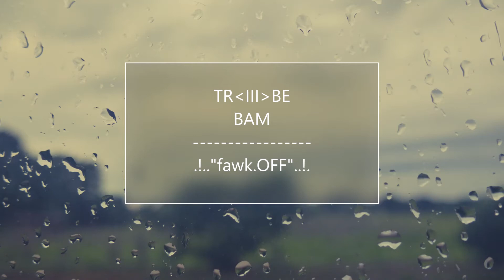Seer's Oasis - fawk.OFF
1/52

Please press the LIKE button if you like the music. When you do it helps let YouTube know that other people might like it too and the algorithm will do its thing sharing my music and my passion with more and more people.

So, who am I and what am I doing? My name is Brady, my producer name is TRBE BAM. TRBE (pronounced “tribe”) is the tag for The Third Eye Tribe, the eclectic collective I co-founded with my partner in crime KoKo. BAM just stands for my initials B.A.M. Seer’s Oasis is a passion project I started June 30th, 2021. The main goal is to just explore creativity through music. It’s not all going to be good, but it’s not all going to be bad either. I am posting all my music right here to YT anything I finish I will upload. But you can also find a lot of my music anywhere you listen to music, such as Spotify, Apple Music, iTunes, Tidal, Deezer, TikTok, YouTube Music, Amazon Music, etc.

For the best listening experience bust some good headphones or earbuds out!

I make all my music mainly using Native Instruments software and plugins. I use the Maschine 2 software as my DAW with a Maschine Mikro mk2 & a Komplete Kontrol a61 keyboard all hooked up to my laptop.

I make the visualizers in Blender with the plugin Bizualizer.

Hit me up on Twitter @SeersOasis
Join the Official FB page Facebook.com/seersoasis
Hop onto the Discord server

Produced by TRBE BAM